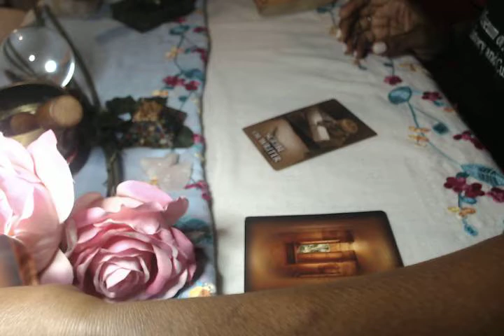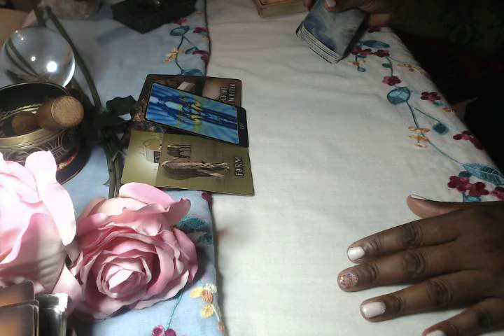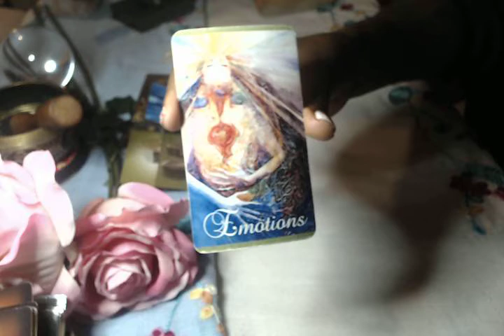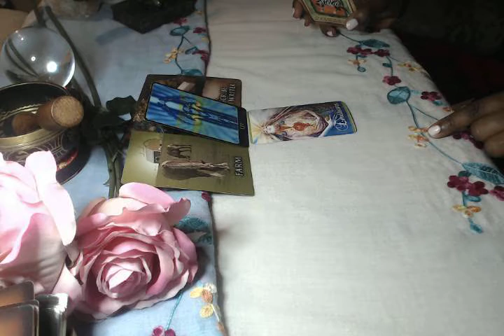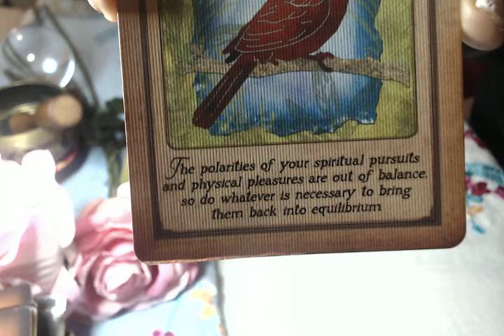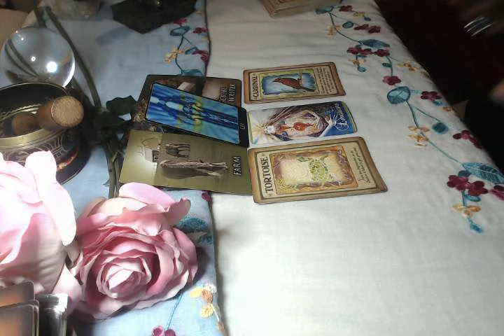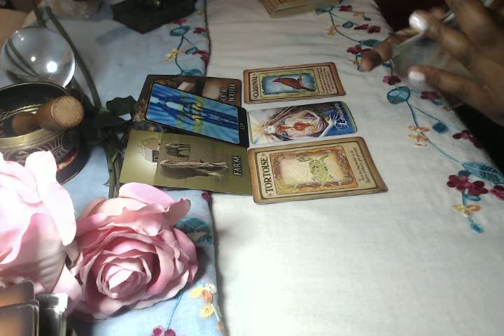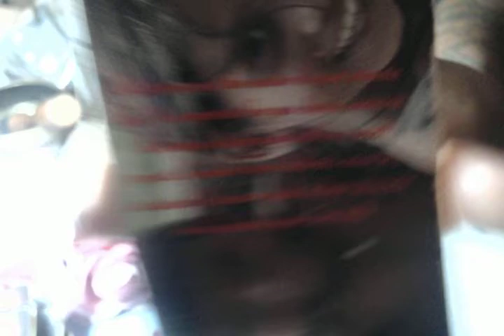Sagittarius Oct 2020 Love Family & Relationships Spiritual Guidance